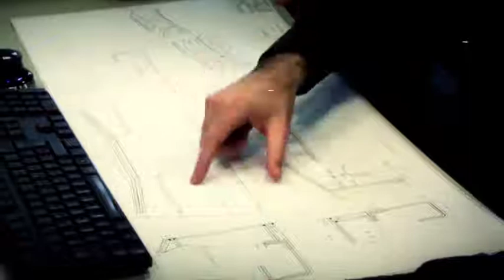BPM Group Custom tailored Truck Etoiles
Découvrez l'un des centres de transformation de camion en images.